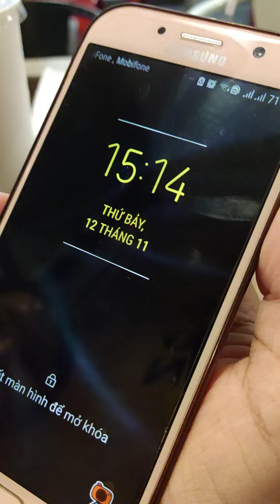Đi ăn lotte gà sen vàng